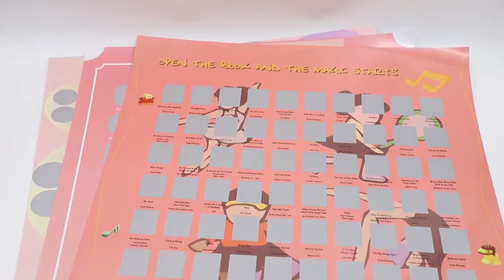Scratch off movie poster/Some films will never get old.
Whether you are a serious film buff or just starting your journey through the world of cinema, you will love this interactive poster. Display it on your wall to show off your impressive movie-going experience or challenge yourself and track your progress. Watch the iconic movies that are truly worth seeing at least once in your lifetime.
MOVIE SCRATCH OFF POSTER - Premium quality novelty gift for film and movie lovers, the poster features 100 Must See Best Rated Movies from influential classics to modern adult blockbusters, horror and award-winning animation. Be inspired to plan your next movie night with your new interactive watched movies history list poster.
SCRATCH OFF MOVIE POSTER - Scratch off the high quality easy scratch gold foil to reveal 100 Original stylish colourful icons that you will not find anywhere else. Scratch off the original influential movies you have already seen and then plan your next cinema movie night that’s hidden by gold.
BUCKET LIST MOVIE POSTER - Movie bucket list scratch off poster size A2 is easy to frame and display to your family and friends. Your Top 100 Movies Scratch Off Poster comes in a premium quality paper tube and is carefully hand-wrapped in protective paper.

1、Product Name：Scratch Off Movie Poster
2、Product details:
Material:250gsm Coated Paper (Art paper)
Size: Standard A2 size (420x594mm)
Finishing:Full color Printing+Glossy/matte lamination+Gold Foil layer/Sliver Foil layer
Scratch material color:Gold/Silver or customized
Artwork:PDF, Adobe Illustrator, Adobe In Design, Photo shop (Higher than 300dpi)
Customized order:Accepted
MOQ:300pcs
Guangzhou Dezheng Printing Co., Ltd., was established in April 1997, located on Dezheng Road, Guangzhou, China, so it was named Guangzhou Dezheng Printing Co., Ltd. Moral government means political measures and political achievements that benefit the people. We have also been committed to developing cultural paper creative products about life happiness and learning exchanges. We hope that more people will get more happiness and pleasure by using our products and get more fun of life and learning through our products.
We also uphold the spirit of "Government by Virtue" to operate the company and serve all our customers. With the spirit of craftsmen and the attitude of learning and sharing, we have gone from the monochrome era of printing to the eight-color era of printing; our first batch of customers have many companies such as Hitachi Elevator, Red Bull, Guangzhou Restaurant and so on.
Our main product is paper creative products and we are a supplier with 24 years of printing production experience and providing customers with one-stop printing and packaging solutions! Not only does it have multiple leading production equipment, which can efficiently produce high-quality paper creative products; it also has an excellent design team, an efficient operation team and a professional service team to provide you with one-to-one pre-sales, sales and after-sales service!